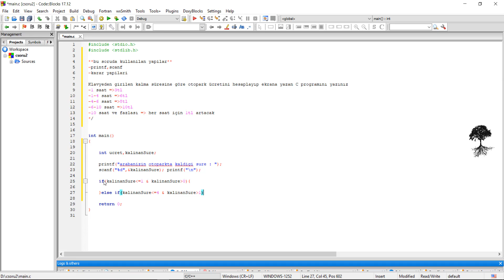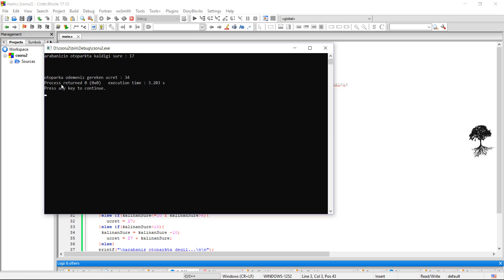C Programlama Soru Çözümü - 2 | printf, scanf ve if-else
C Programlama Soru Çözüm Videosu

Sizde çözemediğiniz soruları gönderin  videolu çözümünü yayınlayalım :)
Yazılımla ve İyi Günlerde Kalın :)
Ders içerisindeki kodlara buradan erişebilirsiniz;

Bu videoda kullanılan soru Muhammet Yorulmaz'ın ve Seher Yorulmaz'ın yazdığı Programlamayı C ile Öğreniyorum kitabından alınmıştır.